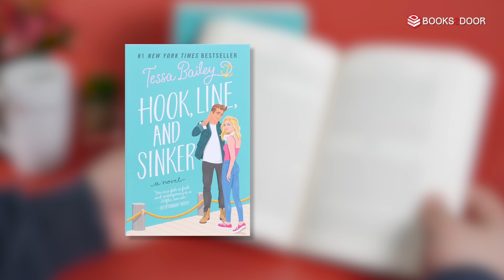It Happened One Summer Series by Tessa Bailey at Books2door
Title in This Set:

1. It Happened One Summer
2. Hook, Line, and Sinker

Description:

It Happened One Summer
Piper Bellinger is fashionable, influential, and her reputation as a wild child means the paparazzi are constantly on her heels. When too much champagne and an out-of-control rooftop party lands Piper in the slammer, her stepfather decides enough is enough. So he cuts her off, and sends Piper and her sister to learn some responsibility running their late father’s dive bar... in Washington.

Piper hasn’t even been in Westport for five minutes when she meets big, bearded sea captain Brendan, who thinks she won’t last a week outside of Beverly Hills. So what if Piper can’t do math, and the idea of sleeping in a shabby apartment with bunk beds gives her hives. How bad could it really be? She’s determined to show her stepfather—and the hot, grumpy local—that she’s more than a pretty face.

Except it’s a small town and everywhere she turns, she bumps into Brendan. The fun-loving socialite and the gruff fisherman are polar opposites, but there’s an undeniable attraction simmering between them. Piper doesn’t want any distractions, especially feelings for a man who sails off into the sunset for weeks at a time. Yet as she reconnects with her past and begins to feel at home in Westport, Piper starts to wonder if the cold, glamorous life she knew is what she truly wants. LA is calling her name, but Brendan—and this town full of memories—may have already caught her heart.

King crab fisherman Fox Thornton has a reputation as a sexy, carefree flirt. Everyone knows he’s a guaranteed good time—in bed and out—and that’s exactly how he prefers it. Until he meets Hannah Bellinger. She’s immune to his charm and looks, but she seems to enjoy his… personality? And wants to be friends? Bizarre. But he likes her too much to risk a fling, so platonic pals it is.

Now, Hannah's in town for work, crashing in Fox’s spare bedroom. She knows he’s a notorious ladies’ man, but they’re definitely just friends. In fact, she's nursing a hopeless crush on a colleague and Fox is just the person to help with her lackluster love life. Armed with a few tips from Westport’s resident Casanova, Hannah sets out to catch her coworker’s eye… yet the more time she spends with Fox, the more she wants him instead. As the line between friendship and flirtation begins to blur, Hannah can't deny she loves everything about Fox, but she refuses to be another notch on his bedpost.

Living with his best friend should have been easy. Except now she’s walking around in a towel, sleeping right across the hall, and Fox is fantasizing about waking up next to her for the rest of his life and… and… man overboard! He’s fallen for her, hook, line, and sinker. Helping her flirt with another guy is pure torture, but maybe if Fox can tackle his inner demons and show Hannah he’s all in, she'll choose him instead?